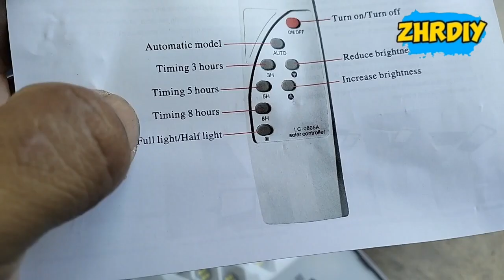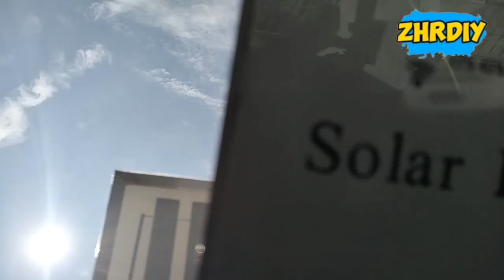zhrDiy24: tutorial pasang "SOLAR LIGHT" ip67 3000W || mudah dan ringkas